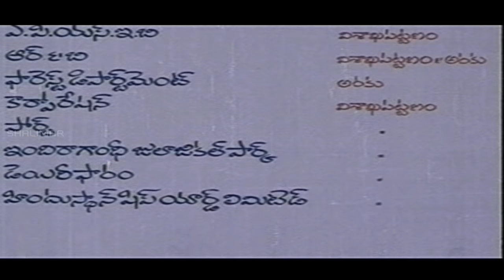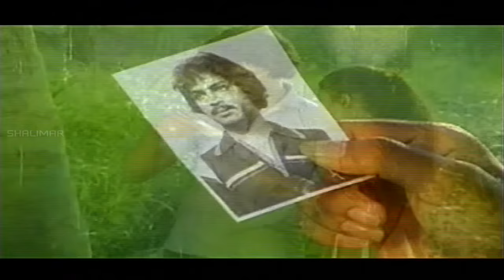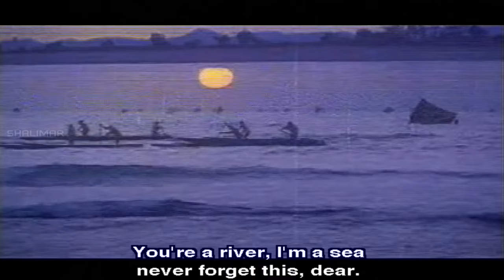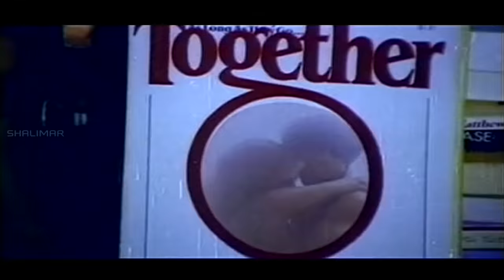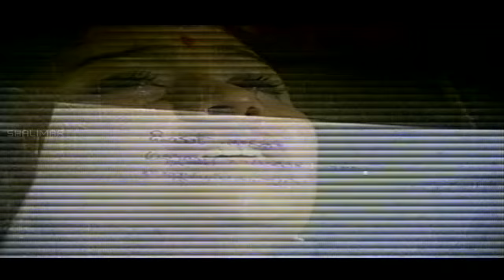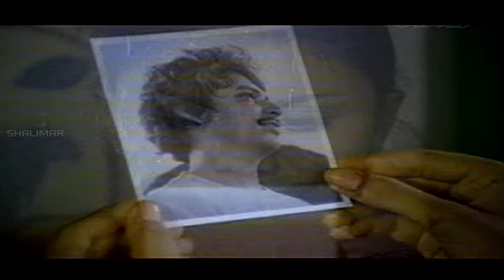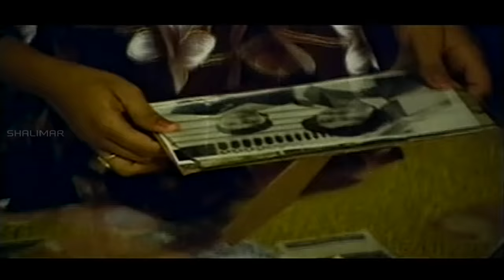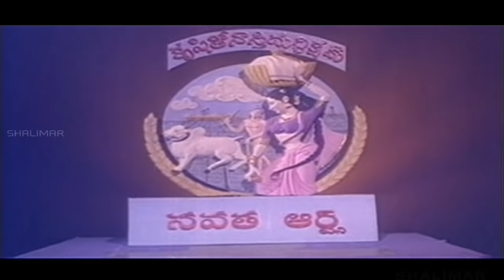Nalugu Stambalata Telugu Full Length Movie || Naresh, Pradeep, Poornima, Tulasi